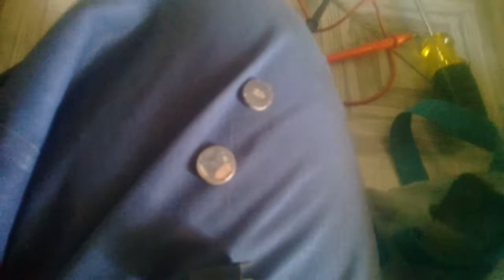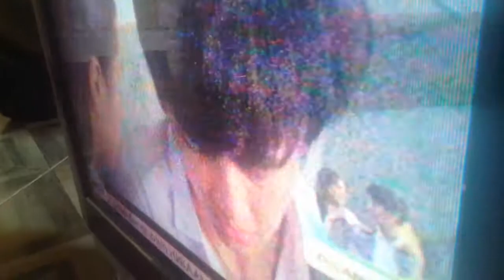Cara memperbaiki tv tabung warnanya merah pelangi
Cara memperbaiki tv tabung warnanya merah pelangi,yaitu terjadi perubahan warna pada gambar televisi sehingga tidak nyaman di tonton
tv tabung warnanya merah, hijau,kuning
tv tabung warnanya pelangi
tv tabung warnanya tidak normal